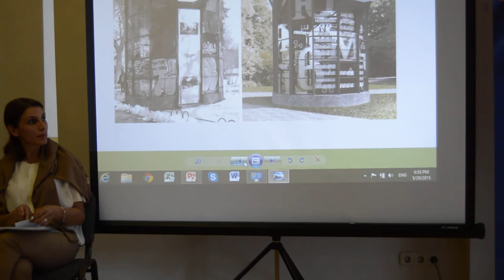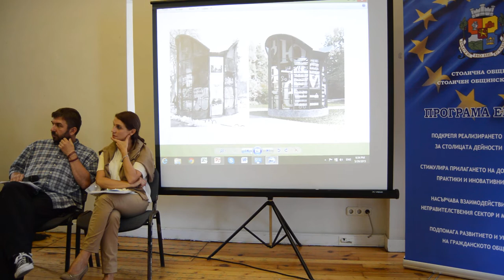Дебатен форум "В каква София искаме да живеем?" - Градски политики за насърчаване на четенето - 1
В първия дебат "В каква София искаме да живеем?" говори за възможните политики на местно ниво за насърчаване на четенето. Той се проведе на 20 май 2015 в Червената къща.

По време на събитието бяха представени два нови проекта, подкрепени от Столична община - създаването на читалня в новата инфо точка на София в Градската градина и на Къща за превод и литература в кв. Изток.

В дебата участват: Александър Шпатов ("Сдружение за градски читални"), Яна Генова (фондация "Следваща страница"), Малина Едрева (Столичен общински съвет). Модератор: Марин Бодаков.